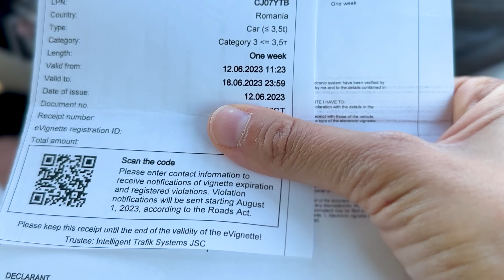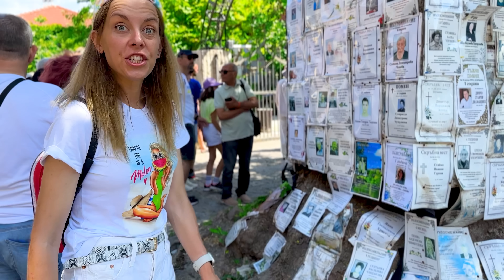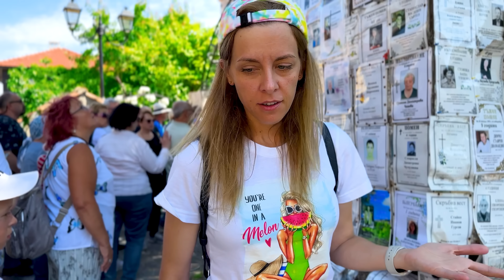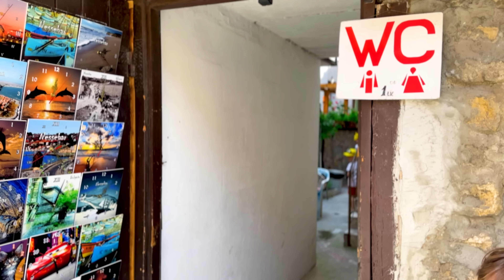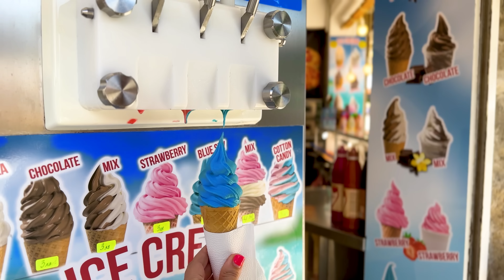⚽ Cu MESSI 🏆 la MARE în BULGARIA 🌊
⚠️ ATTENTION! ⚠️

⚠️ ATENȚIE! ⚠️